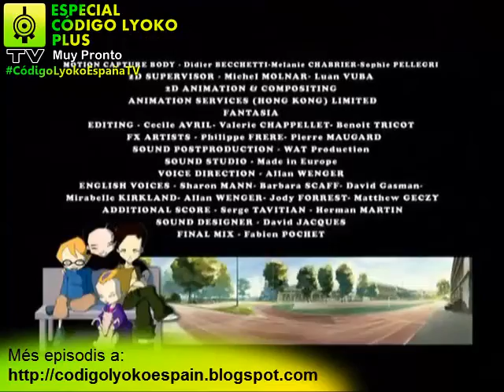Codi Lyoko 21 Zona de gravetat zero Català HD